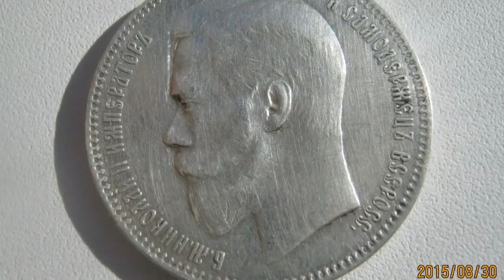Сан Саныч Взял Шестёру.День Рождение Камрада.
Канал про поиск стариных монет,рыбалка на Белом море,кидаем поисковой магнит,любуемся природой северной Карелии! А также все наши приключения в походах и на рыбалках! Спасибо что смотрите!
На Развитие канала Master Card сбербанка России мой счет:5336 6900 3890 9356